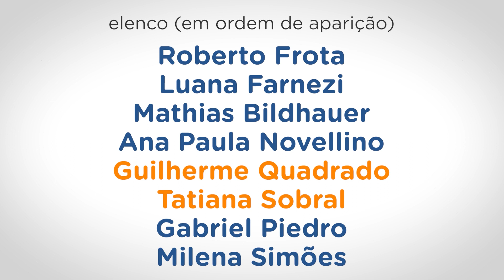DOADORES T1E7 - Signos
Um clínica de doação de esperma onde as situações mais absurdas acontecem.